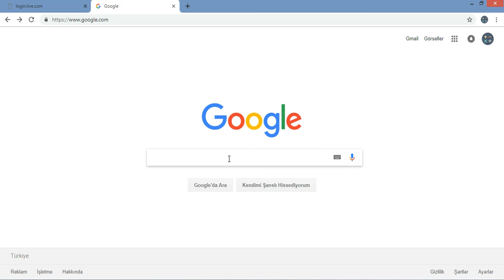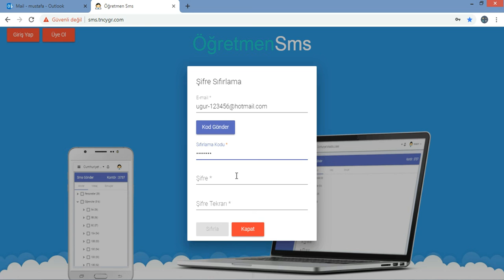Öğretmen Sms - Şifre Sıfırlama